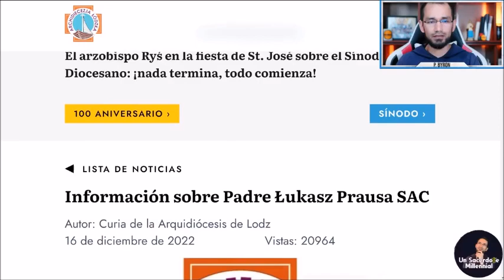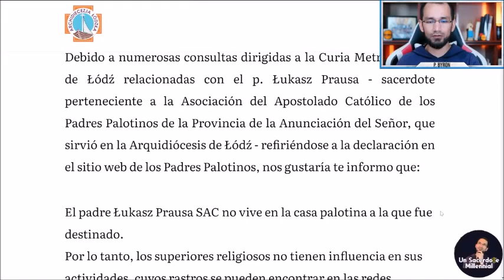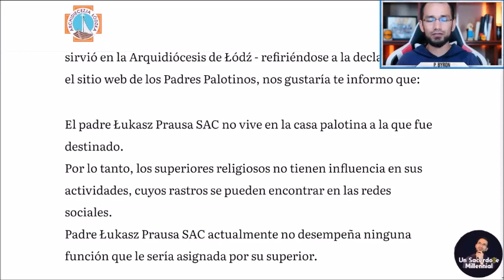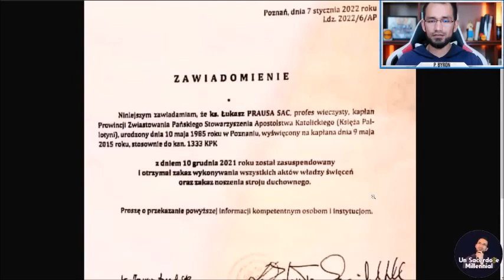Sacerdote Byron Cadmen CS: Łukasz Prausa SAC No es Padre Pío II "Estigmatizado" en Desobediencia